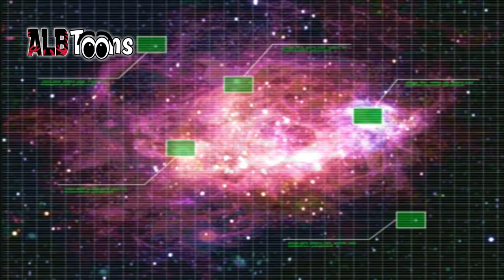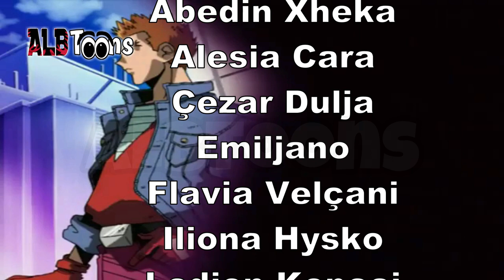Garat Legjendare F-Zero - Episodi 1 (Dubluar ne Shqip)